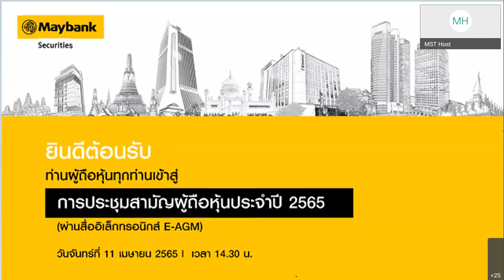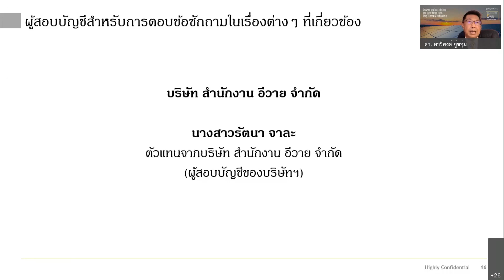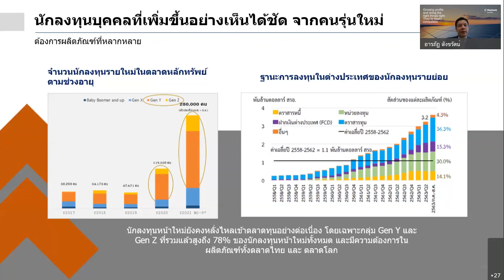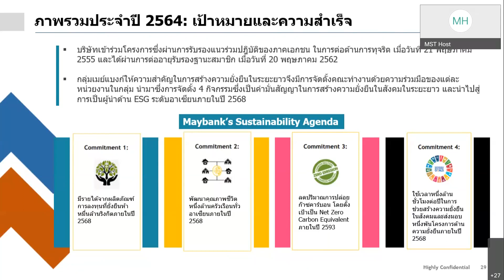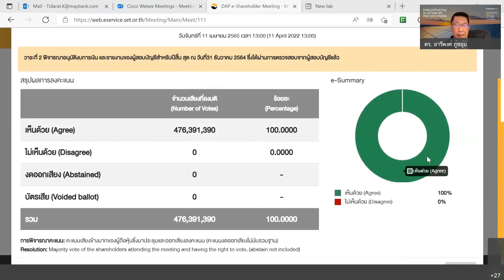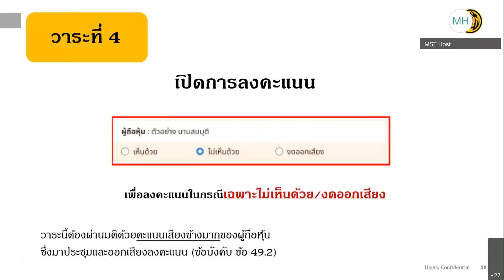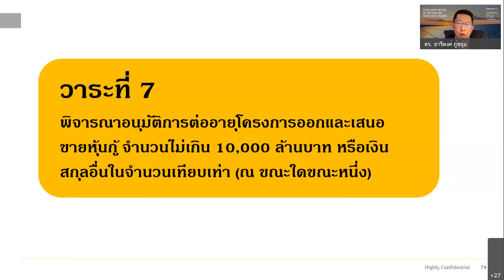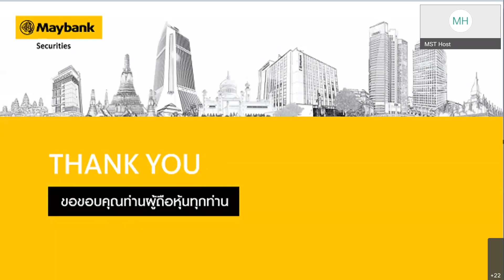MST การประชุมสามัญผู้ถือหุ้นประจำปี 2565 ผ่านสื่ออิเล็กทรอนิกส์ วันที่ 11 เมษายน 2565